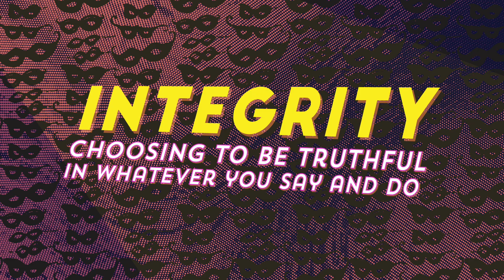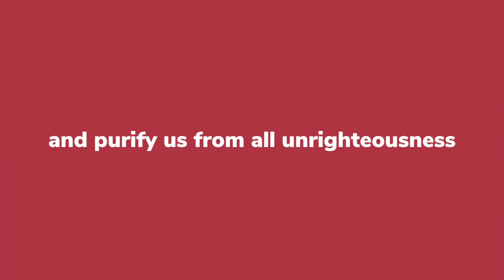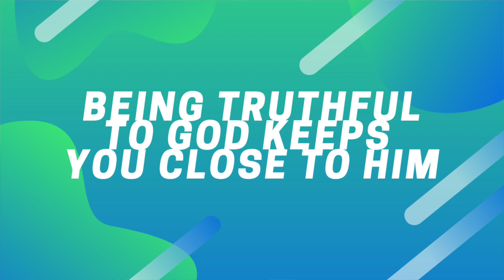Being Real with God | 1 John 1:8-9 | Spiritual Integrity Series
In this video, I continue our series on spiritual integrity. We are so good at hiding our mistakes, failures, and sin before God and others. But God knows all and He sees all. The Christian life is not hiding our sin, but confessing it before God.

TIMESTAMP:
0:00 Introduction
0:15 We love hiding
1:11 God sees everything
1:55 Explaining 1 John 1:8-9
3:00 What does this mean for us
3:43 Pastor Tim out